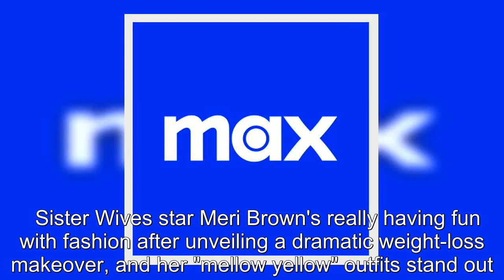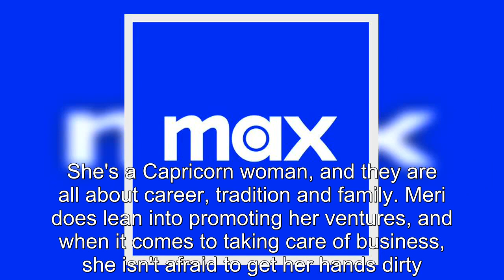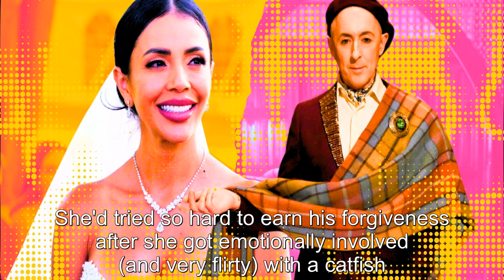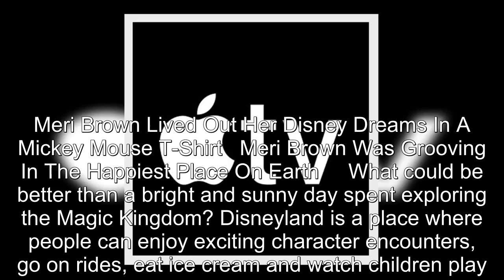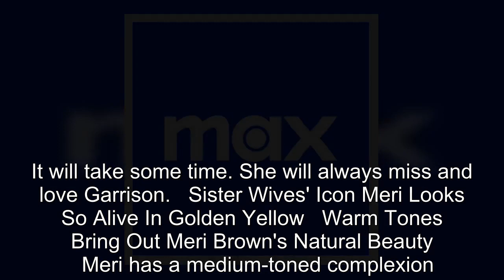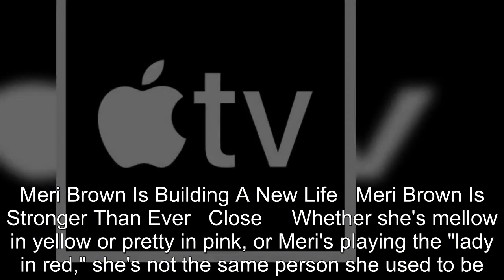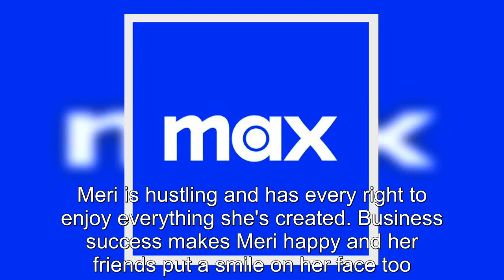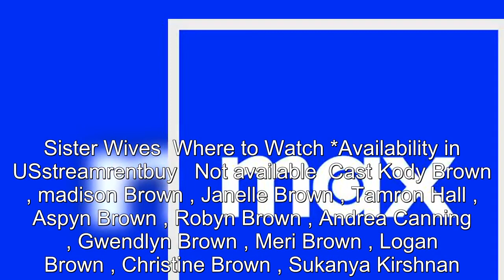Sister Wives: "Mellow Yellow!": Meri's Best Yellow Outfits After Extraordinary Weight Loss Milestone